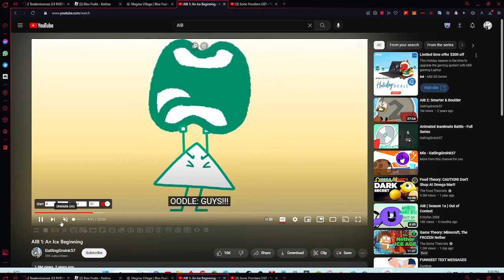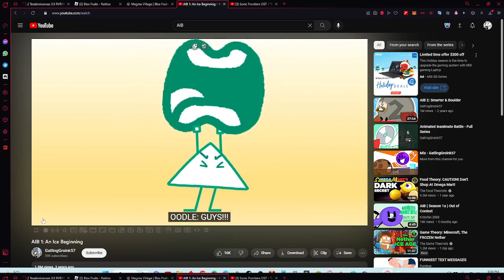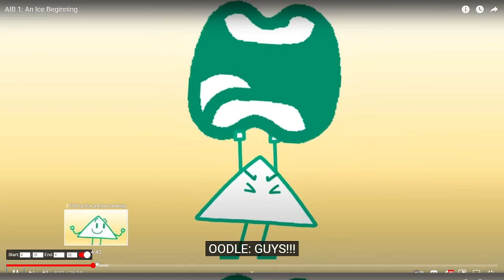Oodle Sings Undefeatable